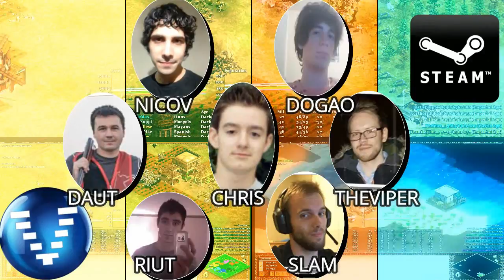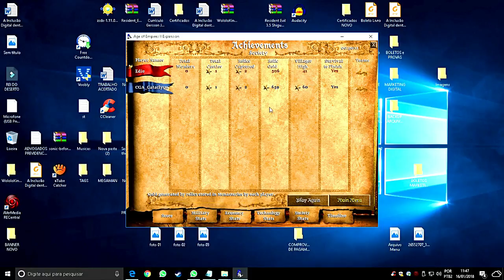Age of Empires 2 HD MOA 5 Eddie X MetalRTS Game 11 AoE2HD Gameplay PT BR